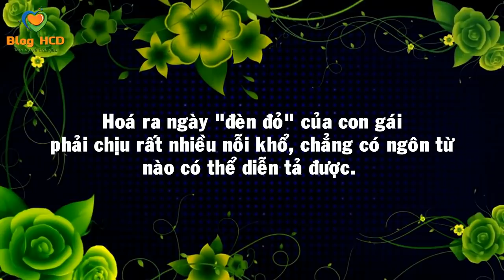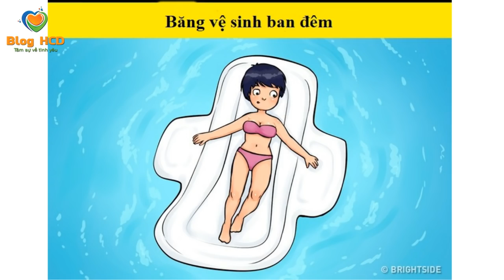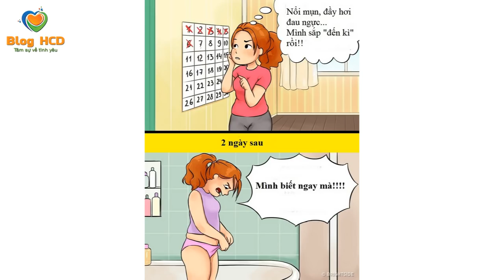Nỗi khổ ngày “Đèn Đỏ” mà chị em nào cũng phải chịu đựng! | Blog HCĐ ✔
Hoá ra ngày “đèn đỏ” của con gái phải chịu rất nhiều nỗi khổ, chẳng có ngôn từ nào có thể diễn tả được. Và dưới đây là những điều kinh khủng nhất mà các Adam sẽ không bao giờ tưởng tượng ra